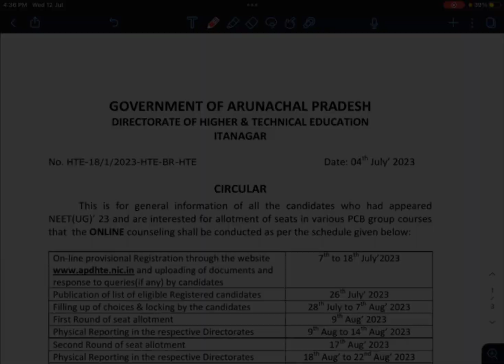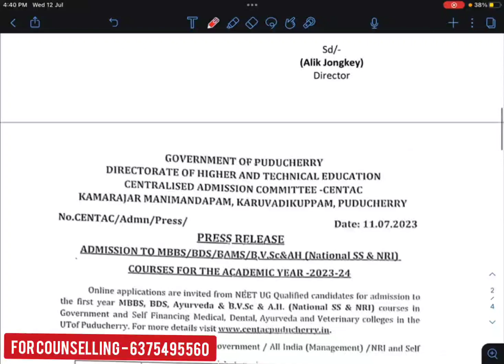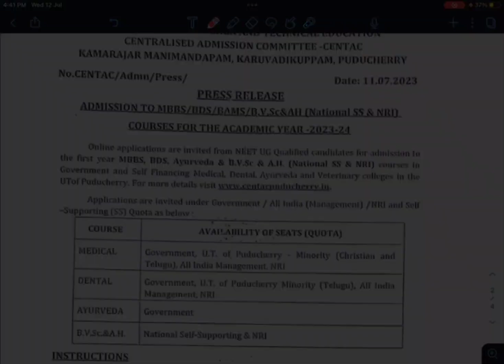2 STATES COUNSELLING STARTED 🔥 - OFFICIAL UPDATE || AYUSH COUNSELLING 2023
NEET (AYUSH/VCI) Counselling Information Will Be Given On This Telegram Channel !!